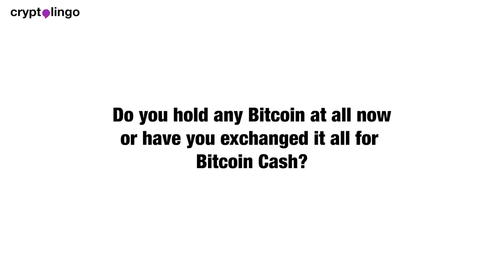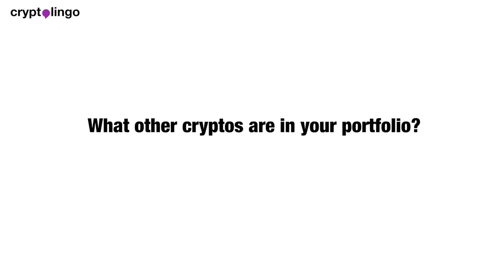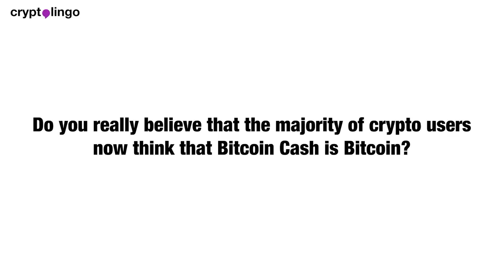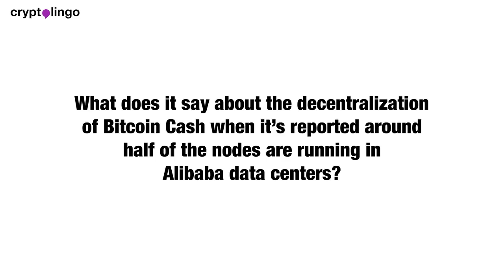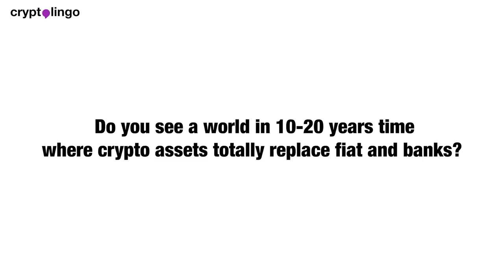Tough questions to Roger Ver - Roger's portfolio, beliefs and will Bitcoin Cash pass Ethereum?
This week we feature an interview with Roger Ver on questions related to BTC, BCH, Ethereum and the future.

For the full interview that was aired in October 2018, please check out the CryptoLingo channel:

► What is bitcoin?
Bitcoin is one of the most transformative technologies since the invention of the Internet. Bitcoin.com stands firmly in support of financial freedom and the liberty that Bitcoin provides globally for anyone to voluntarily participate in a permissionless and decentralized network that empowers people to not be marginalized by governments and financial institutions. Bitcoin is freedom.

► Who are we?